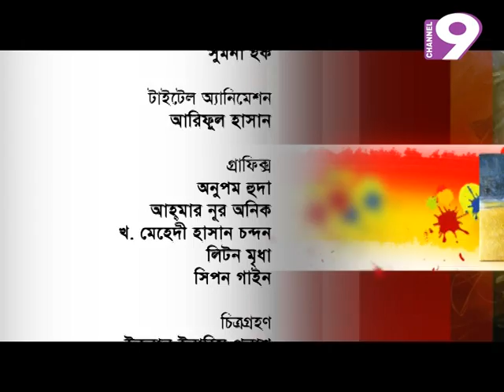Shumona Haque - Channel 9 Interview - Part 3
Program: E Modhu Gunjone
Channel: Channel 9